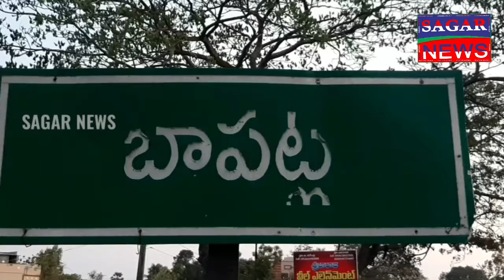వైసిపి పట్టణ అధ్యక్షులు నరాలశెట్టి.ప్రకాష్ రావు కు సన్మానం చేసిన వైసిపి నాయకులు కోటికలపూడి.సురేష్.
ప్రజలలో నాడు-ప్రజల కోసం నేడు కార్యక్రమంలో భాగంగా ఈరోజు 15,16,17,18,20 వార్డు లకు సంబంధించిన 10,11,12 సచివాలయాలు కలిపి భీమవారిపాలెం లొని తాలింఖానా వద్ద ప్రజలకు సంక్షేమ పథకాల అమలుపై సదస్సు ఏర్పాటు చేయడం జరిగింది.